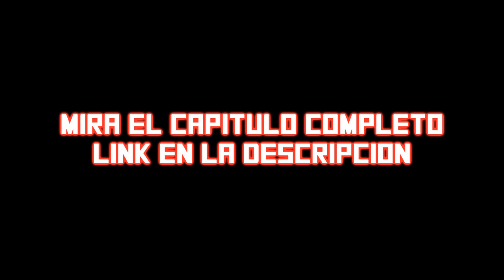El Increible Mundo de Gumball - La Dieta ( Español Latino ) ( Clip HD )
La Dieta Clip Latino HD

Aqui les dejo el capitulo completo disfrutenlo :)

Todos los derechos a sus respectivos dueños. Ninguno de los vídeos fueron subidos, ni subtitulados por mi persona, yo solo los recopilo para que puedan verlo con mas facilidad.

Etiquetas ( Ignorar )